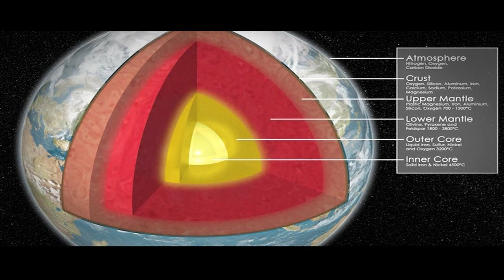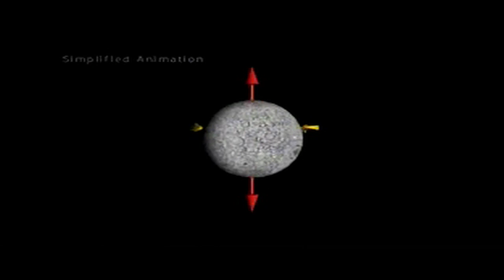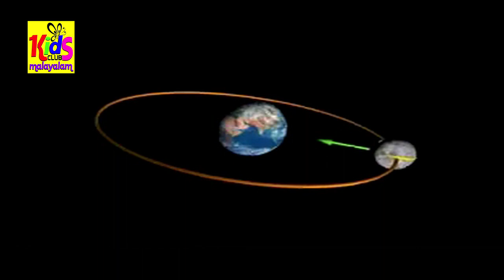Malayalam Kinder School : Earth - Amazing Facts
Kinder School  is a very special Kids  program to enhance their general knowledge. We have designed "Kid's Club Malayalam" as a Gift to all our beloved young Buds from Hot N Sour Entertainment Company.
Our motto is to guide & inspire Kids, through the auspicious feast of special and exclusive programs. We've included General Awareness Programs,Magic Programs, Verbal & Vocal training through stories, Patriotic Programs, Kid's Special Musical Programs & Songs, Kid's Special Dance Program including Bharathanatyam, Mohiniyattam, Kuchippudi,Nadodi Nritham,Mono Act, Drawing & Painting Specials, Oppana,Kathakali e.t.c., Historical Programs and all other Artistic & Literature Specials. More than all these we have included Personality development helping Programs.